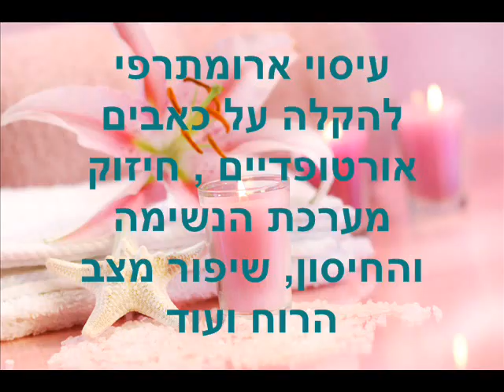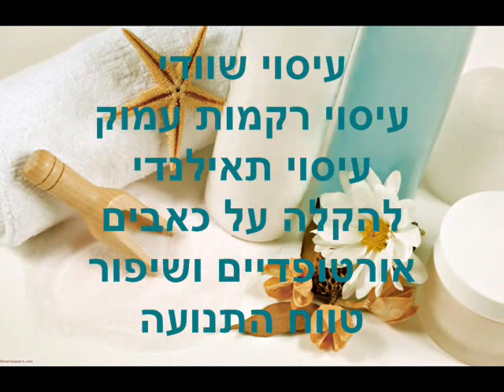רפלקסולוגיה: מה זה רפלקסולוגיה +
הסבר על רפלקסולוגיה +, שיטת טיפול ייחודית המותאמת במיוחד בשבילך. הטיפול משלב רפלקסולוגיה עם שיטה נוספת. הטיפול המשולב מגיע לתוצאות טובות יותר ובזמן קצר יותר.
לימור בנרון | רפלקסולוגיה + לנשים בחיפה